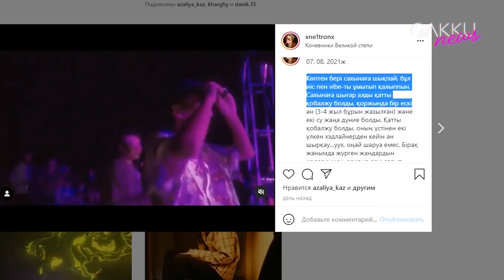Ne1tron Tiny-ге үндеу жасауда!